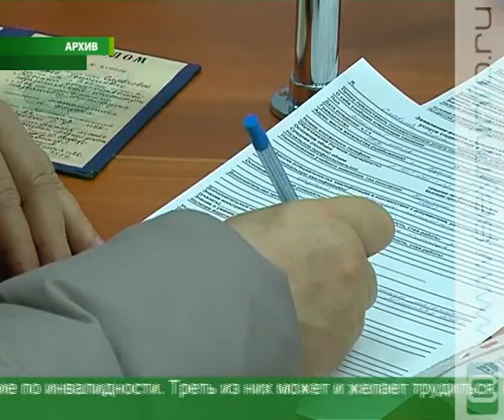В Курском регионе инвалиды находят работу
Около 12 млн россиян - инвалиды. Большинство нуждается в помощи при трудоустройстве. Какие меры уже принимаются в нашем регионе и что еще предстоит сделать? Эти вопросы обсудили депутаты областной Думы, представители общественных организаций и предприниматели.